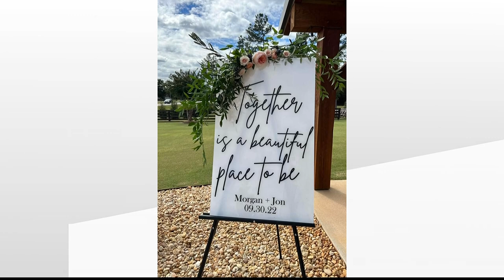He got in an accident driving to his own wedding. A Walton County deputy found a way to help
Jon and Morgan Dial were married Friday in Monroe.